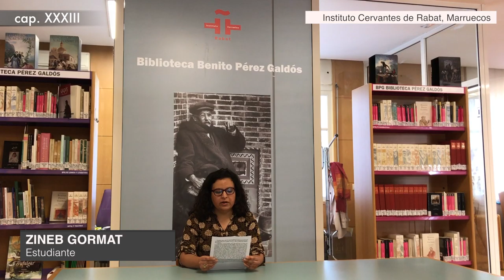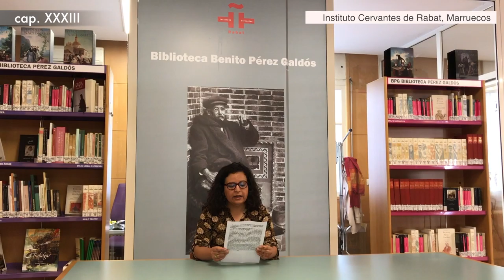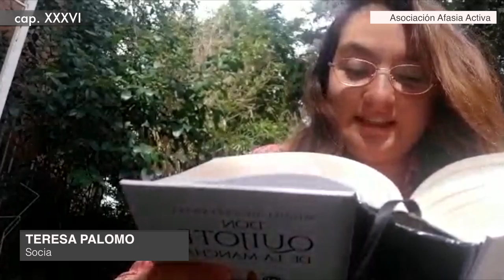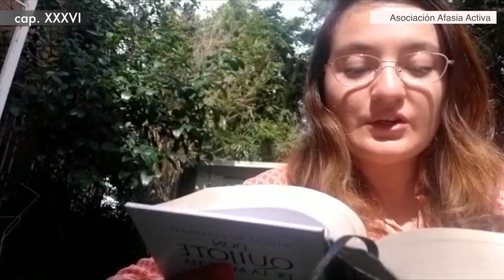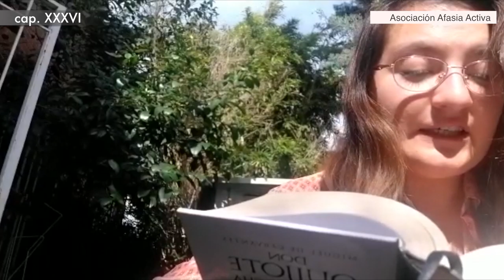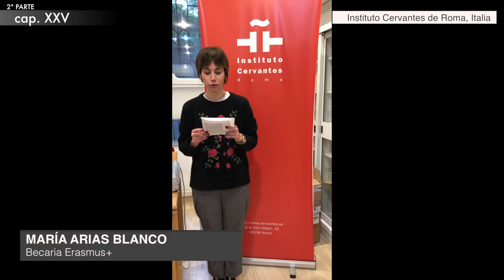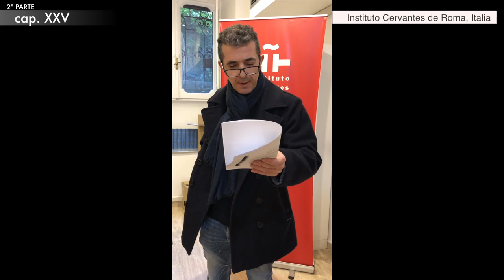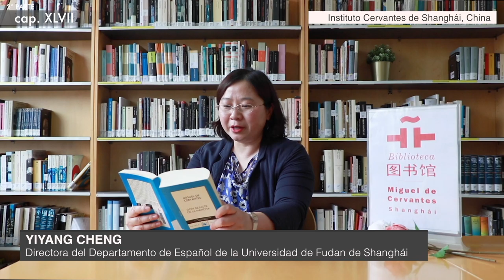XXIV Lectura virtual del Quijote del Círculo de Bellas Artes [vídeo 2, continuación]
Segunda parte de la XXIV edición de la LecturaQuijote, que celebramos con motivo del DíaDelLibro, será, dadas las circunstancias de confinamiento provocadas por la pandemia del coronavirus, una versión online, más reducida, y diseñada como homenaje a los principales protagonistas de esta crisis, los que nos han mantenido a flote: los sanitarios, el personal de limpieza, mantenimiento, las Fuerzas de Seguridad del Estado, etc. Además, agradecemos la presencia de la Casa Real y más en concreto de Sus Altezas Reales la Princesa de Asturias y la Infanta Doña Sofía y a todas las personalidades políticas y del mundo de la cultura que han querido sumarse a la iniciativa. ¡Más Quijotes que nunca!

El Círculo de Bellas Artes vuelve a organizar una de las actividades más destacadas en la celebración del Día del Libro. Esta vigésimacuarta edición de la Lectura Continuada del Quijote será virtual y se podrá ver a partir de las 18:00h del próximo jueves 23 de abril desde esta web. Ante la imposibilidad de realizar una Lectura en directo debido al estado de alarma en el que se encuentra el país, el Círculo ha organizado una Lectura de carácter virtual en la que los participantes han enviado sus grabaciones, completando así algunos de los capítulos más destacados del Quijote. El poeta Joan Margarit, Premio Cervantes 2019, será el encargado de inaugurar la Lectura. A continuación, y dentro del primer capítulo de la novela, intervendrán la Princesa de Asturias, Doña Leonor y la Infanta Doña Sofía. Importantes personalidades del mundo de la política tomarán también la palabra: la presidenta de la Comunidad de Madrid, Isabel Díaz Ayuso, el Ministro de Cultura y Deporte, José Manuel Rodríguez Uribes y el alcalde de Madrid, José Luis Martínez Almeida. En representación del mundo de la cultura, participarán Juan Miguel Hernández León y Valerio Rocco Lozano, presidente y director, respectivamente, del Círculo de Bellas Artes, y el filósofo Emilio Lledó, filósofo y Medalla de Oro del CBA, encargado de clausurar la Lectura.

El CBA ha querido que esta edición sea un homenaje a todos aquellos que están en primera línea en esta difícil situación y por ello contaremos con la participación de sanitarios, entre ellos, el doctor Juan Jorge González Armengol, presidente de la SEMES y jefe del Servicio de Urgencias del Hospital Clínico San Carlos de Madrid; además intervendrá personal de limpieza, mantenimiento, vigilancia y fuerzas de seguridad del Estado. Asimismo, colectivos e instituciones de diferentes países nos han hecho llegar sus grabaciones, gracias a las cuales esta Lectura vuelve un año más a situarse como uno de los focos internacionales de referencia en torno al Día del Libro. De esta forma podrán verse fragmentos enviados desde India, México, Brasil, Japón, Filipinas, Chile, Panamá, Rumanía, Honduras, China, Bélgica, República Checa, Francia, Italia, Argentina o Alemania, entre otros muchos.

Retransmisión de la Lectura:
El jueves 23 de abril, a partir de las 18:00h, podrá seguirse la Lectura desde esta página web, desde nuestro canal YouTube, así como desde nuestra emisora, Radio Círculo.